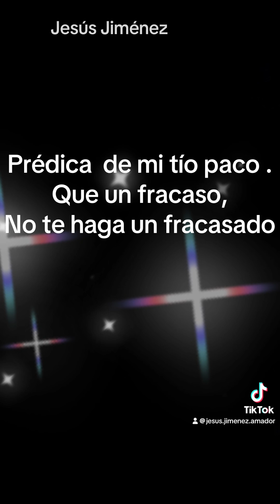Que un fracaso , no te haga Un fracasado (h paco ). Iglesia de estella